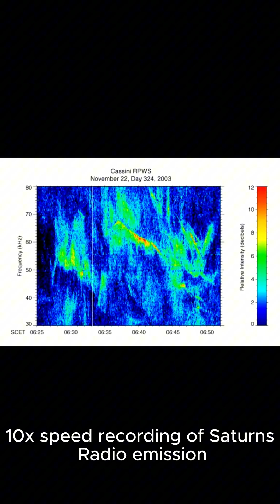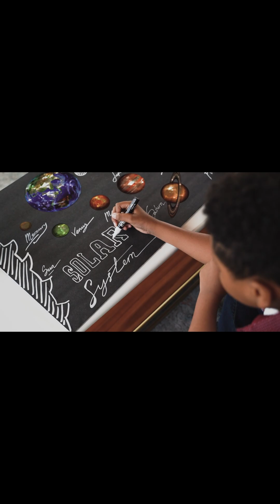Saturn’s Radio The Signal NASA Can’t Explain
In 2004, NASA’s Cassini spacecraft recorded something near Saturn that scientists still struggle to explain: a signal that didn’t sound like static or storms… but singing.

When the frequencies were converted into audio, people heard a haunting rising-and-falling melody that felt almost human. Some say it’s electromagnetic waves. Others think it’s something older, a cosmic echo traveling through space.

So what did Cassini really hear?
A natural phenomenon… or a voice waiting to be discovered?